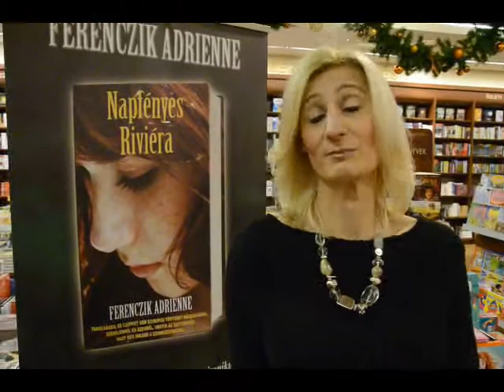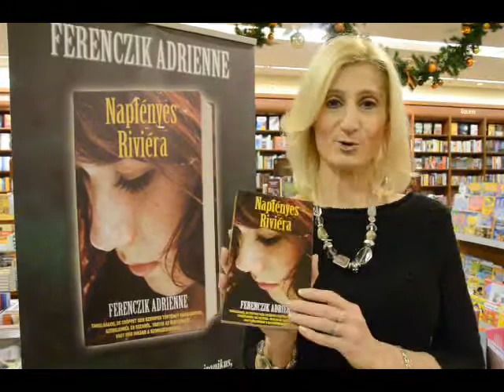Könyvbemutató - szon.hu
Ferenczik Adrienne első könyvét Napfényes Riviéra címmel csütörtökön, a Korzó Üzletházban mutatták be.